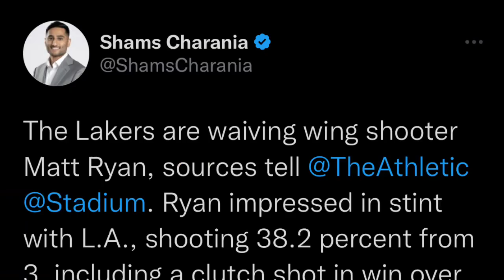Lebron KD at Steph Kaya Pang MAKIPAGSABAYAN sa mga Bata! Bucks Mas LALAKAS pa!